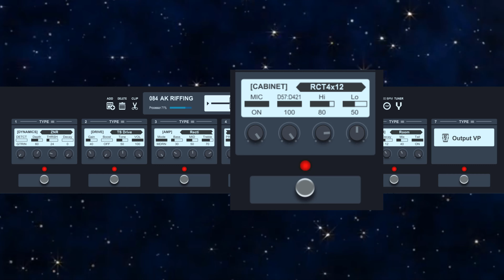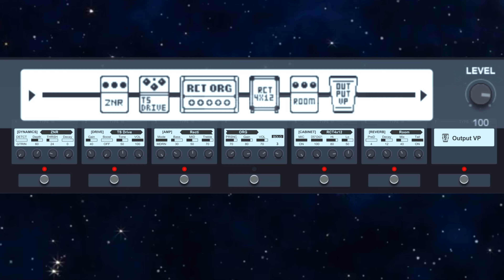ZOOM G3Xn/G5n METAL RIFF Patch Settings by Ashish Kuntal